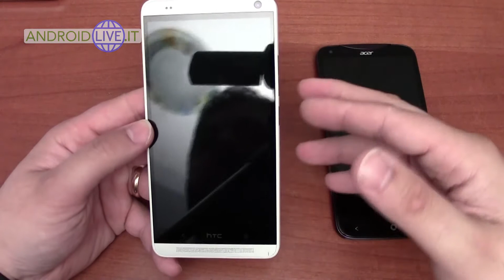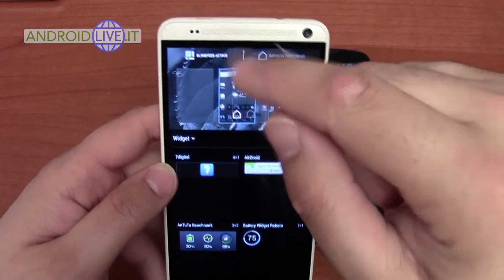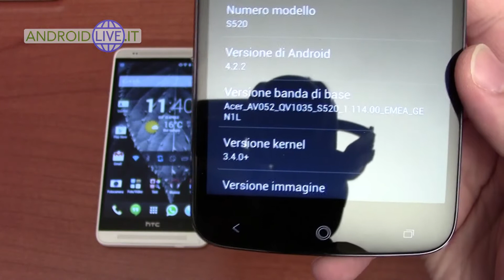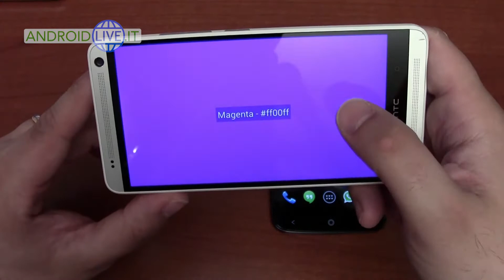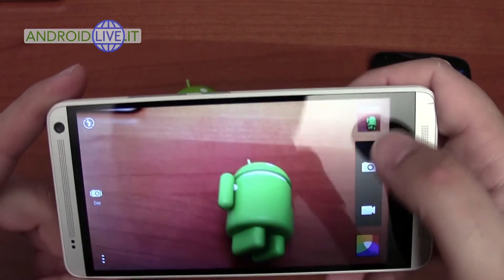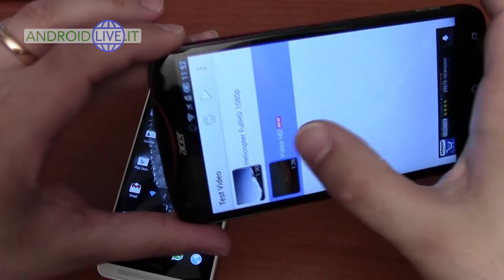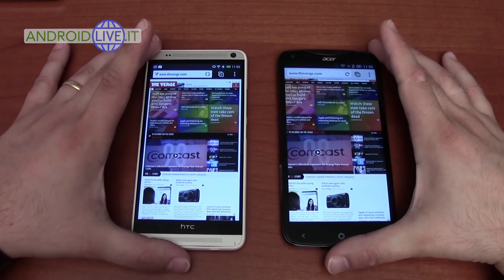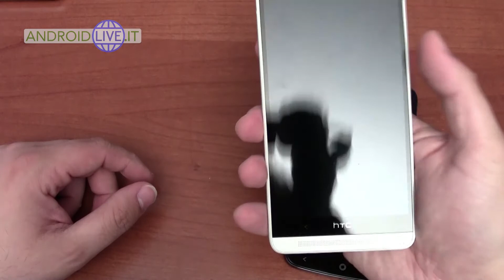HTC One MAX vs Acer LIQUID S2 confronto ITA da AndroidLive.it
Dopo avervi proposto le due recensioni, ecco la sfida tra Phablet. Htc One Max vs ACER Liquid S2. Il confronto è su tutti i fronti. Dalla scocca al display, fotocamera, audio, telefonata, riproduzione e navigazione internet. Tutto in uno e ovviamente in italiano. Chi vince?